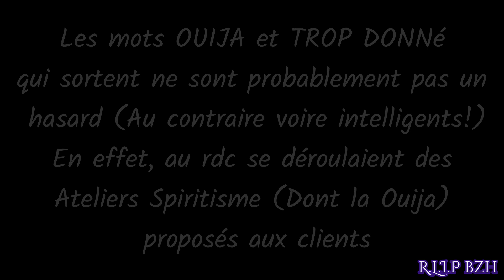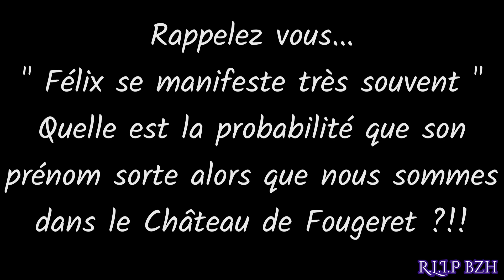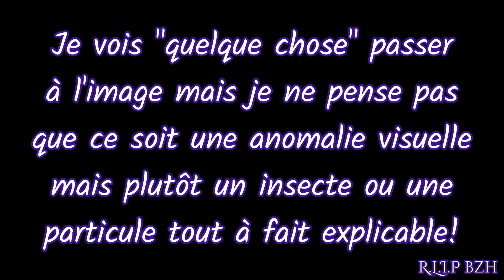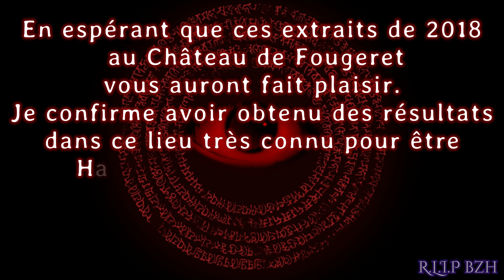CHATEAU DE FOUGERET 2018 _ LES INVISIBLES! 😲